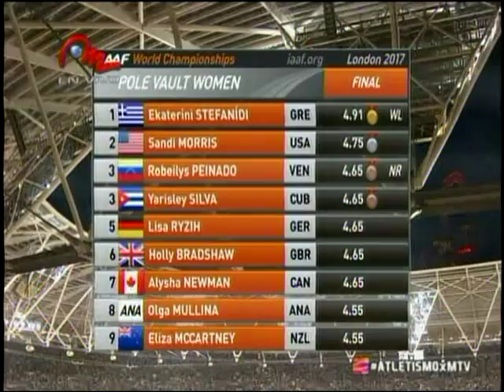Robeilys Peinado ganó medalla de Bronce en Mundial de Atletismo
Este domingo, en las pantallas de Meridiano TV, la caraqueña Robeilys Peinado logró la primera medalla en un Mundial para Venezuela. Disfruta de todos sus saltos a través de nuestra señal con nuestra transmisión de TV.